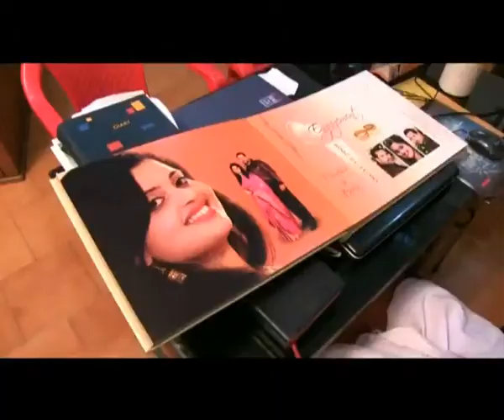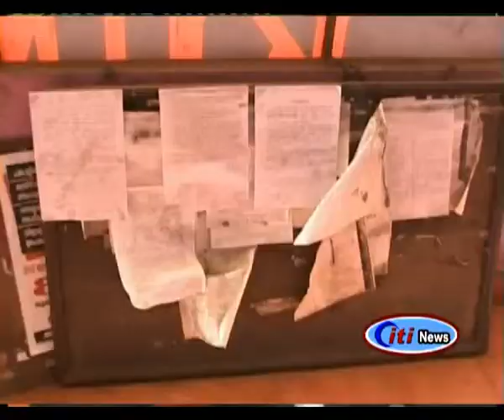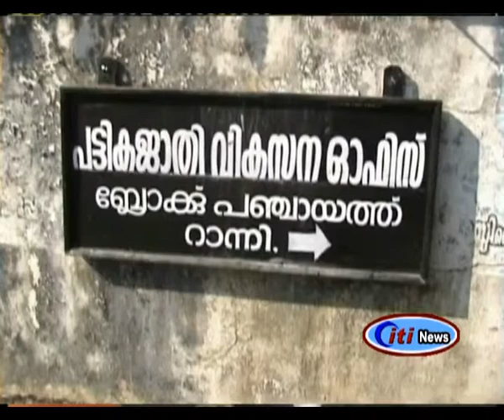29 01 2013NET